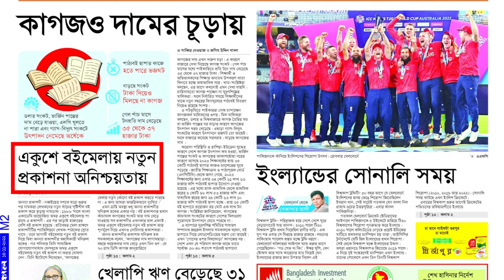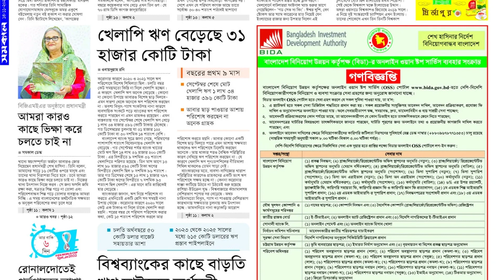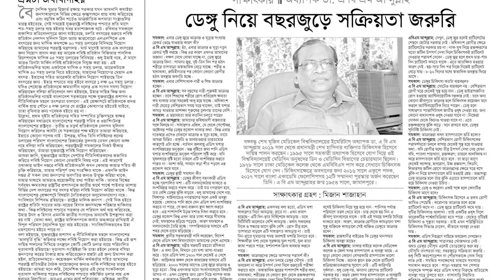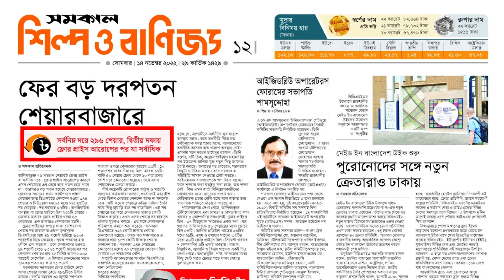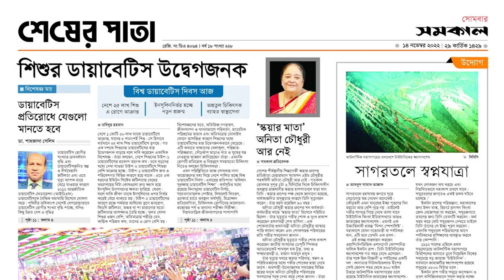আজকের সমকাল: কাগজের দামও চূড়ায়| todays samakal